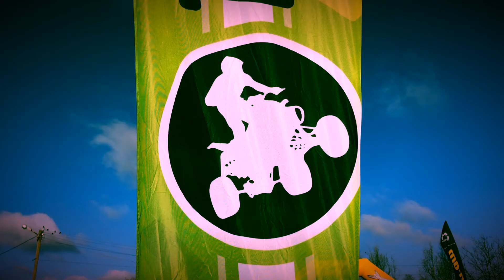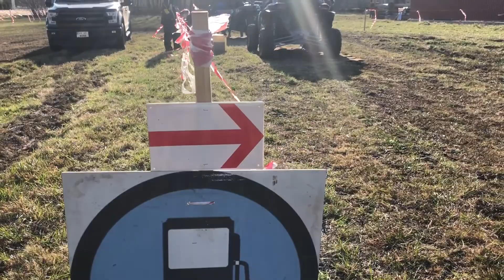Техніки команди «ATV VITAMIN TEAM UKRAINE” на перегонах в Олешківських пісках на Херсонщині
Відео про роботи технарів команди «ATV VITAMIN TEAM UKRAINE “ на перегонах баха-2020 на Херсонщині